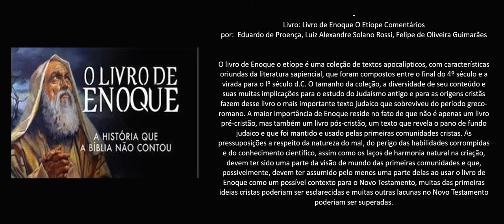Livro: Livro de Enoque O Etíope Comentários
Autor: Eduardo de Proença, Luiz Alexandre Solano Rossi, Felipe de Oliveira Guimarães